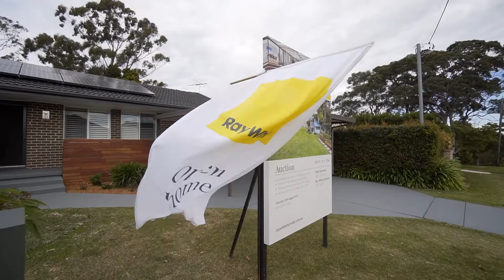RAY WHITE Hornsby WHO WE ARE